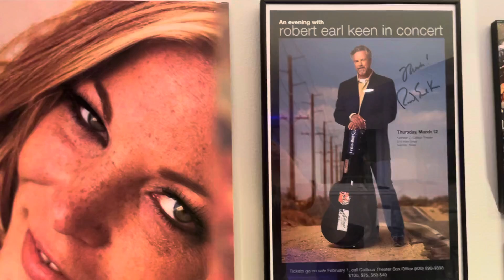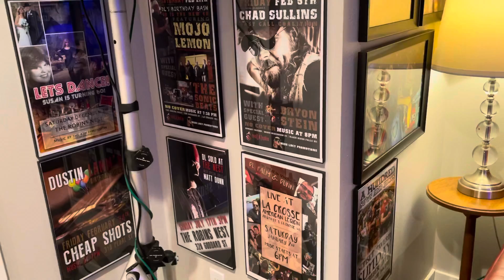American Aquarium show poster